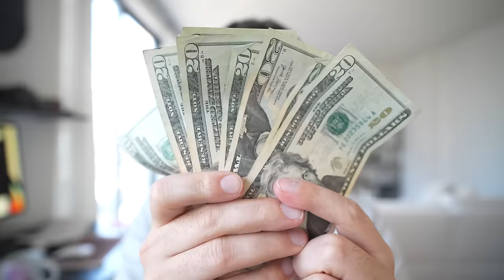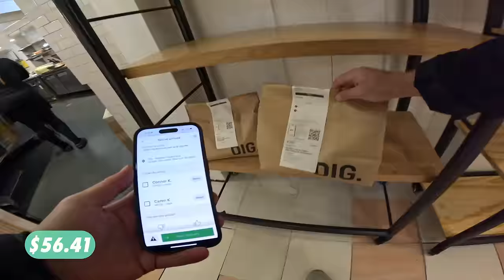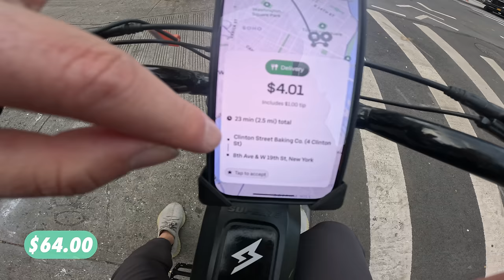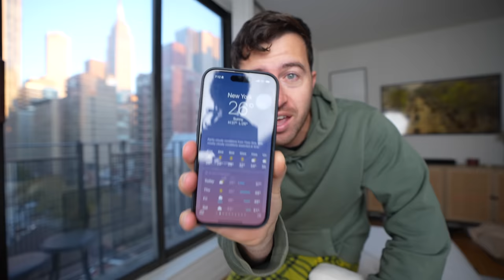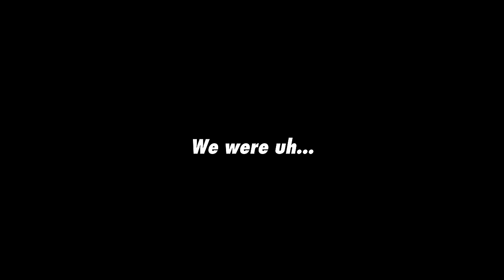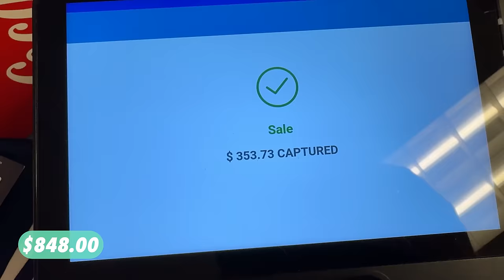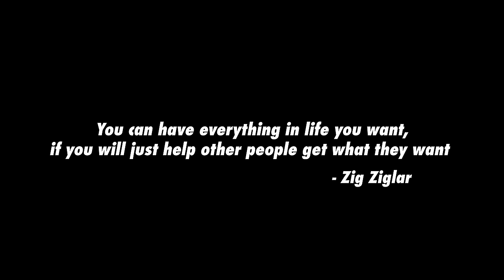Zero to $1,000 in NYC in 72 Hours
Turning Zero to $1,000 in NYC in 72 Hours

GEAR
My Camera
Lens I Use
Peak Design Camera Clip